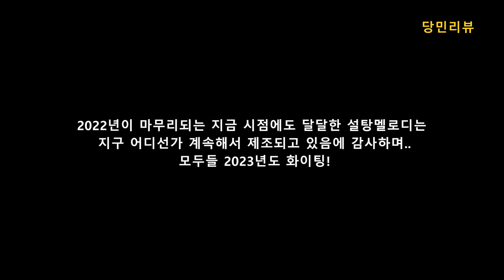환상적인 멜로디가 압권인 2022년도 추천 멜로딕 파워메탈 노래들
채널에서 너무 옛날 노래들만 다루는게 아니냐고 하는 의견들도 있어서
2022년 최신 음악들 중 한따까리 하는 멜로디를 들려준 음악들
(주로 이지리스닝 할 수 있는 멜로딕 파워메탈 계열)을 간단히 다뤄봤습니다.
모두들 달콤한 멜로디 들으며 극락가세요..